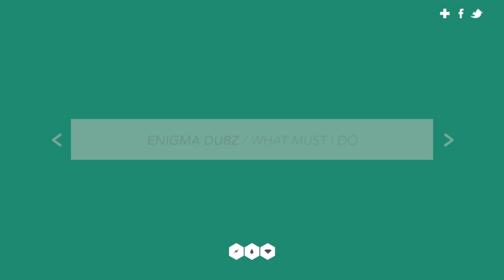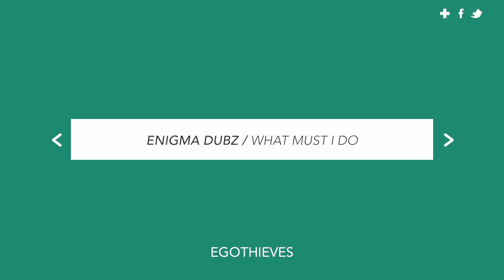Enigma Dubz - What Must I Do